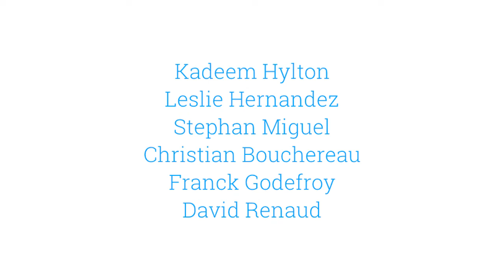Zoomies: Zoom Challenge.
Episode 3: Zoomies really don’t want to be here.